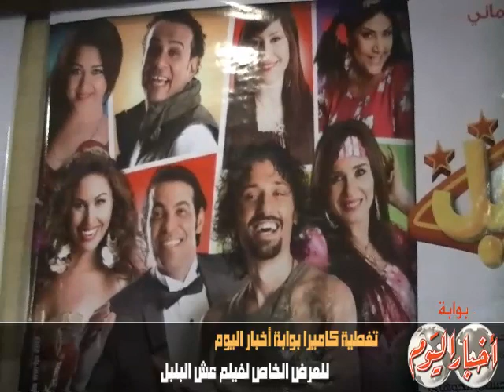كواليس فيلم عش البلبل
تقرير .. مى عبد اعزيز
تصوير .. شيرين كردى
مونتاج .. محمد فاورق